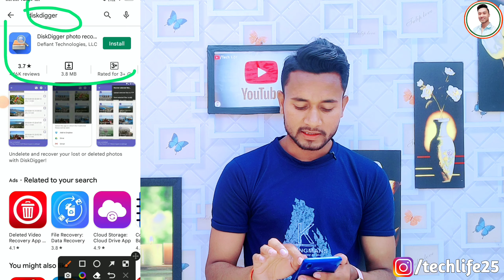How To Recover Deleted Photo Video On Android Phone | Delete Photo Ko Wapas Kaise Laye Tutorial 2022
आपके Song/Video को हटा दिया जायेगा -
धन्यवाद

Agar Ye Video Aapko Pasand Aai Ho to Is Video Ko Like Kre Share Kre or Comment Box Me Bhar Bhar Kar Comments Kre or Hamare Channel x"Tech Life  x" Ko Subscribe Karna to Bilkul Na Bhulee Kyoki